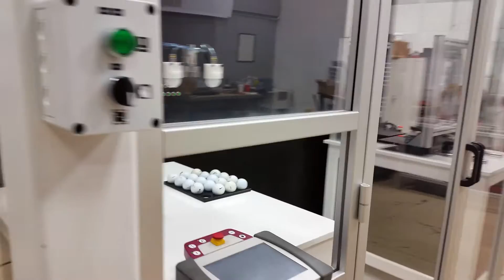Robot Training Cell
IMM Simulator